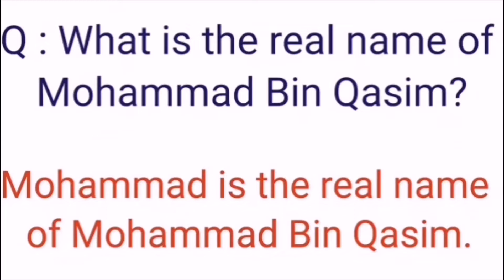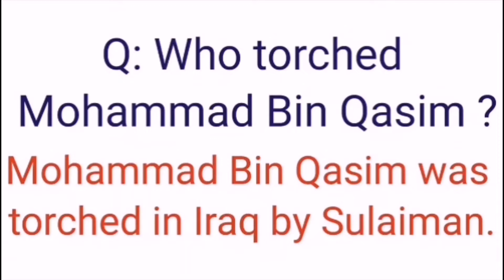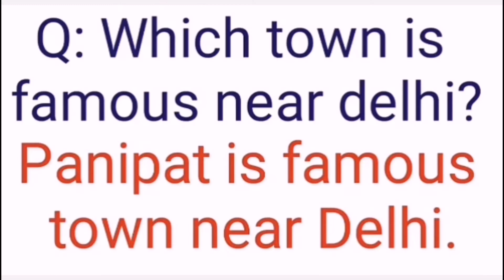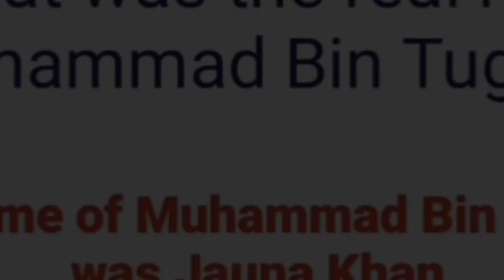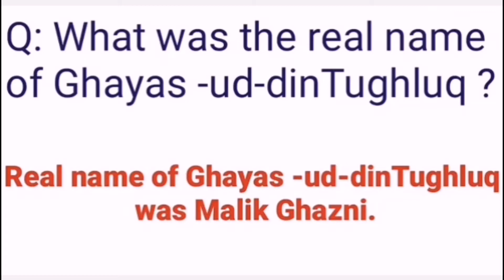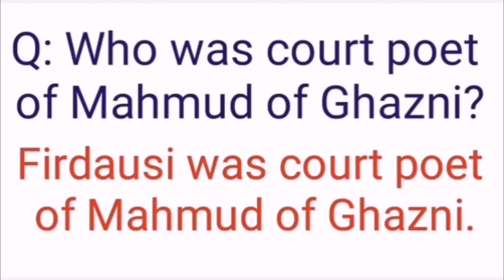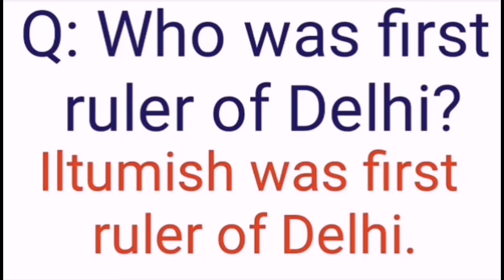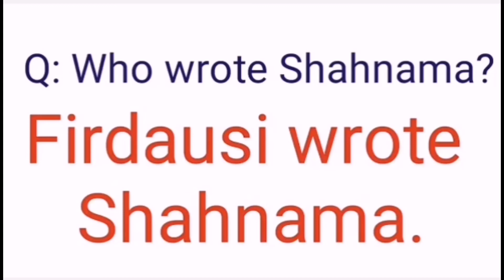General knowledge History of Pakistan 35 important questions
Today in this video I am going to spread some  knowledge  about History of Pakistan and question and answers which also come in compitative exams like CSS, NTS etc.
I will Inshallah make more videos on different topics like Questions and answers on the topic Pakistan affairs🇵🇰.